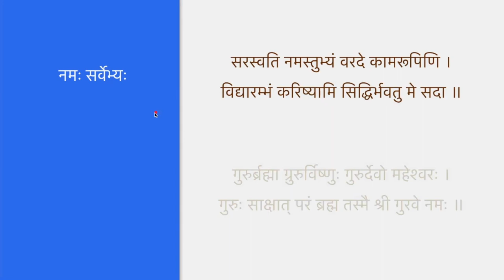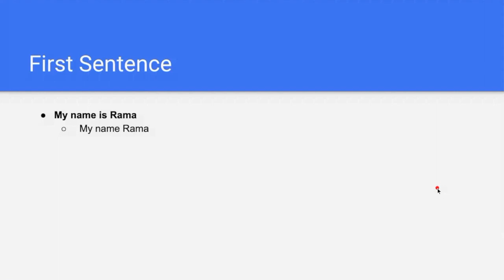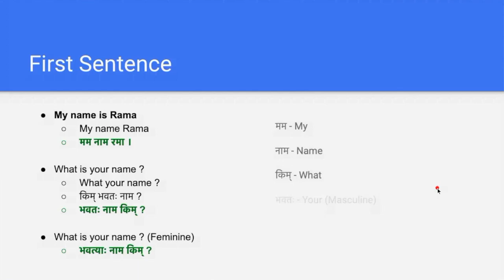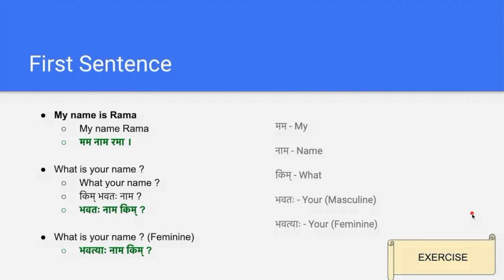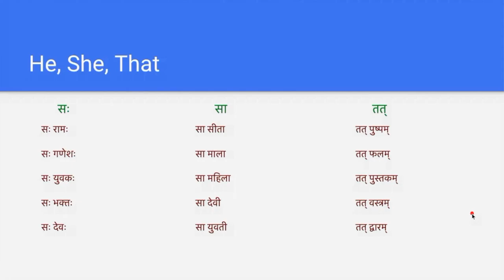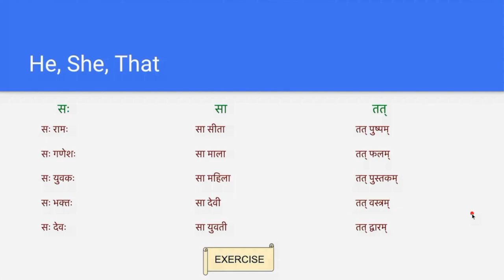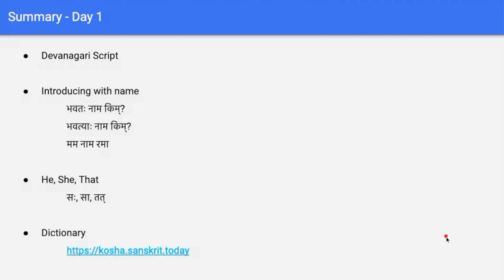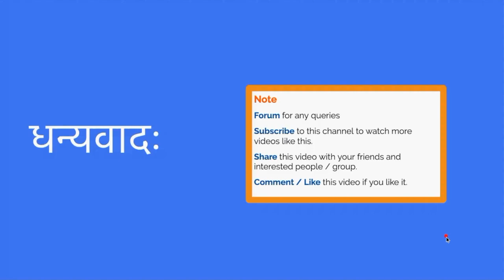Pravesha Course - Day 1 (Part B) - Introduce yourself, frame simple sentence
Please post all your queries to Forum. (Link is below)